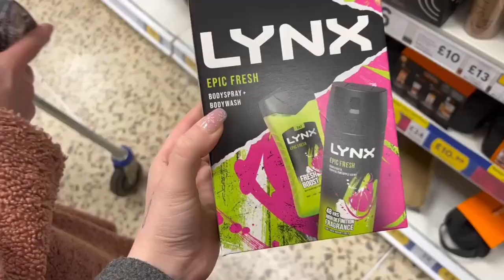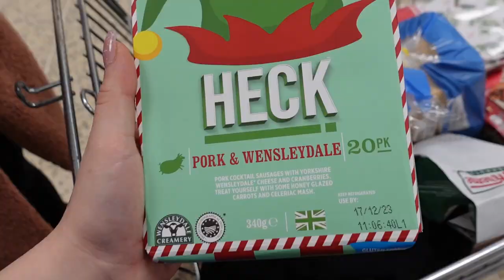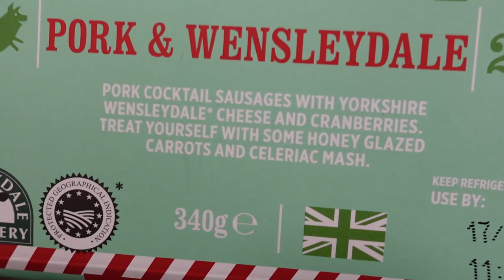Christmas Food Shop at TESCO | Vlogmas Day 16